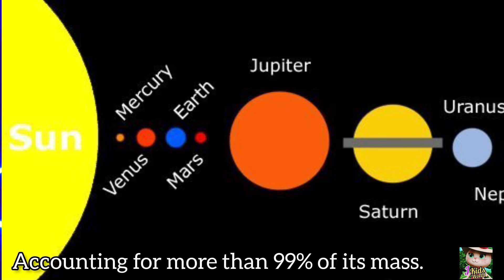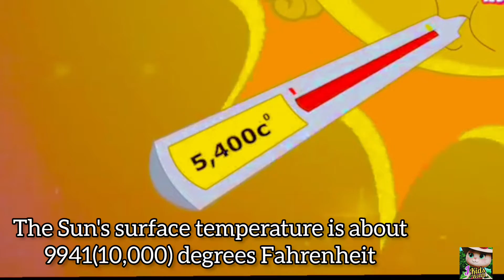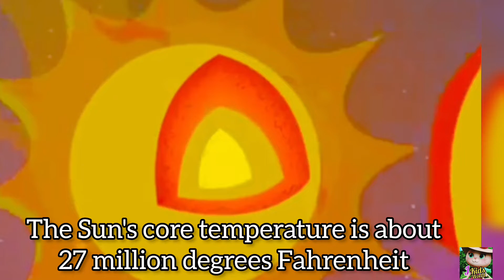Learn EVERYTHING You need to know about the Sun/Space Song/kids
Learn EVERYTHING  You need to know about the Sun/Space Song for kids  @Peekaboo_Kidz  /The sun is a very important part of our universe,lets learn about it/solar system song/solar system for kids/space/universe/outer space/ Sun Explained / Gravitational Force /Stars/What If | All About The Sun For Kids/ Astronomy For Kids /Space Video For Kids /Space Videos / Video For Kids /
All About the Sun
Earth's sun: Facts about the sun's age, size and history
Sun- Science for Kids
The Sun | Educational Video for Kids
Astronomy for Kids: The Sun
Sun Fun Facts for Kids (All You Need to Know!)
Learn About The Sun & Stars | Science Lesson for Kids
10 Lines on Sun for Students and Children in English
learning about the sun
important of sun
Brilliant Facts About the Sun for Kids
The Sun Facts for Kids | Fun & Interesting Information
Facts About the Sun for Kids
 Fun And Interesting Sun Facts For Kids To Know
Amazing Facts About the Sun for Kids
astronomy and space for children
Sun Facts For Kids – Astronomy Facts

How do you explain sun to a child?
What is the important of sun for kids?
What is Sun simple for kids?
who is the largest object in our solar system?
what is sun?
What is Sun made of ?
What our Sun is?
How hot is the Sun?
What would happen to Earth if the Sun didn’t exist?
How big is the Sun?
How far away is the Sun?
How heavy is the Sun?
How old is the Sun?
What type of star is the Sun?
What are 5 facts about the Sun for kids?
What are 5 important facts about the Sun?
how plants and animals depend on the Sun?
What does the Sun give us?